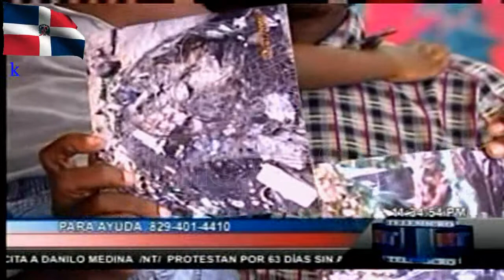noticias telemicro esta en ti 14